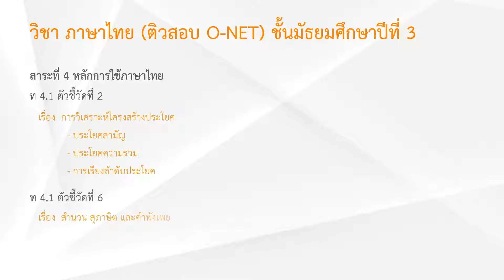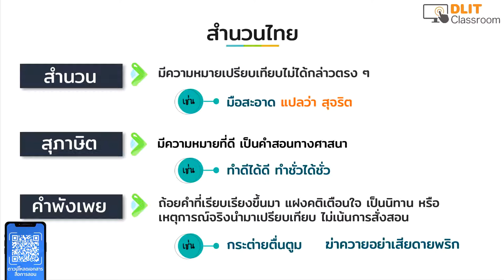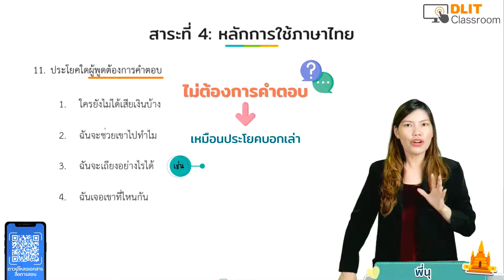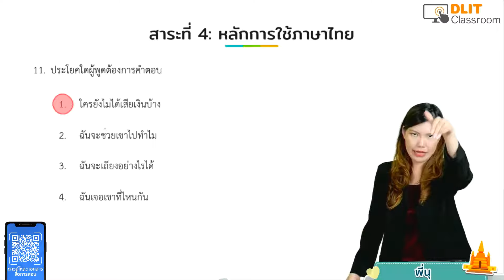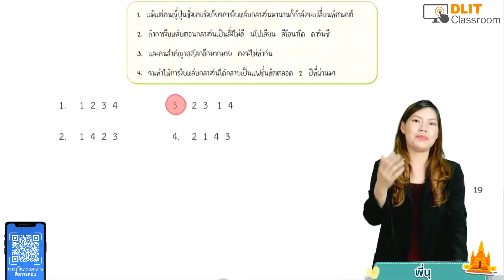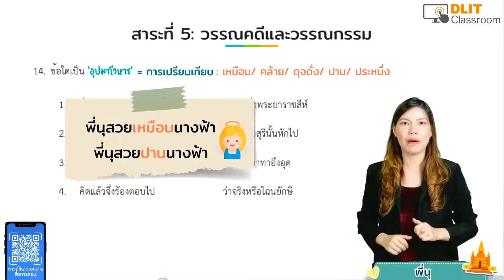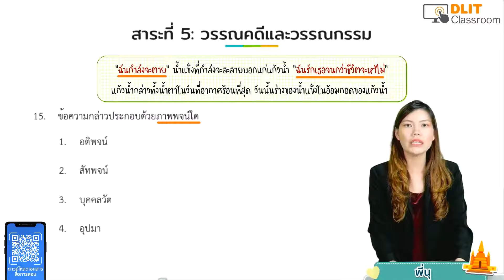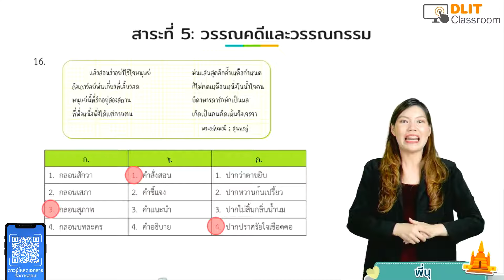ติวภาษาไทย O-NET ม.3 [Part 2]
ติวภาษาไทย O-NET ม.3 [Part 2] ประกอบด้วย
สาระที่ 4 หลักการใช้ภาษาไทย เรื่อง การวิเคราะห์โครงสร้างประโยค
สาระที่ 4 หลักการใช้ภาษาไทย เรื่อง สำนวน สุภาษิต และคำพังเพย
สาระที่ 5 วรรณคดีและวรรณกรรม เรื่อง โวหารภาพพจน์
สาระที่ 5 วรรณคดีและวรรณกรรม เรื่อง คำประพันธ์ประเภทบทกลอน

สามารถรับชมเนื้อหาทั้งหมดได้ที่